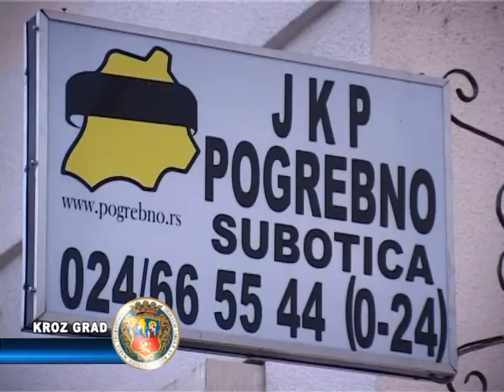USPEŠNA GODINA ZA POGREBNO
Godina na izmaku bila je za JKP Pogrebno uspešna, ocenila je danas prilikom susreta sa predstavnicima medija direktorka ovog preduzeća, Vesna Prćić.